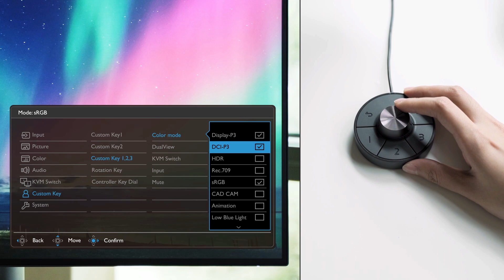BenQ PD3220U 4K IPS Monitor for Graphic Design Introduction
BenQ PD3220U 4K IPS Monitor for Graphic Design

- 100% sRGB and 95% DCI-P3 color space with IPS Technology
- Thunderbolt 3 daisy chain technology for dual monitor
- HDR10 content support